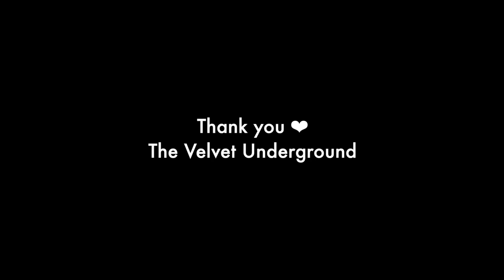MOSIS ”Run Run Run (The Velvet Underground cover)”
"MOSIS" is a new music group project between the guitar-less Sister Paul and the bass-less THE MOLICE!!!

There are two versions of the MOSIS videos, one on Sister Paul's YouTube channel and the other on THE MOLICE's YouTube channel.
So please check out both channels.

THE MOLICE
Rinko
Yuzuru
Paro

Listen to the cover of “Run Run Run (The Velvet Underground)” by MOSIS.

"MOSIS"は、ギターレスのシスターポールとベースレスのTHE MOLICEの新しい音楽グループ、新しいプロジェクトです。

MOSISの新しいビデオは2つのバージョンあります。
Sister PaulのYouTubeチャンネルと
THE MOLICEのYouTubeチャンネルで公開します。
どちらのチャンネルもチェックしてみてくださいね。

THE MOLICE
Rinko
Yuzuru
Paro